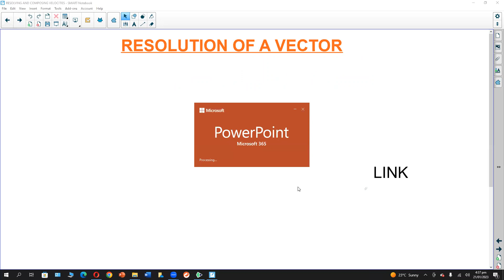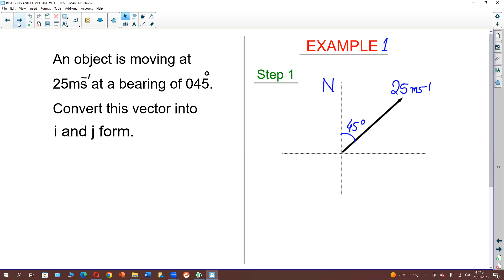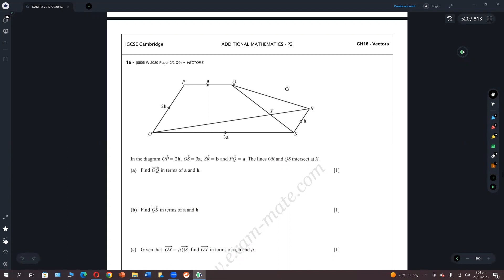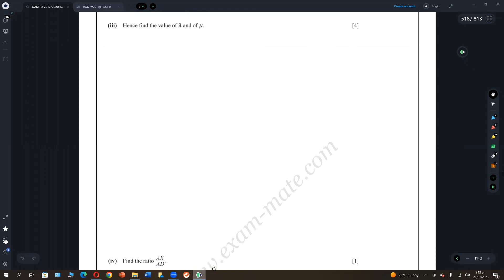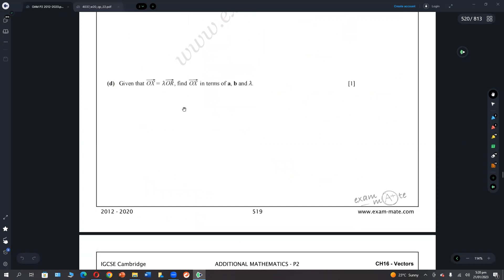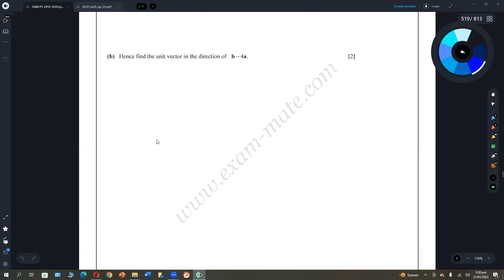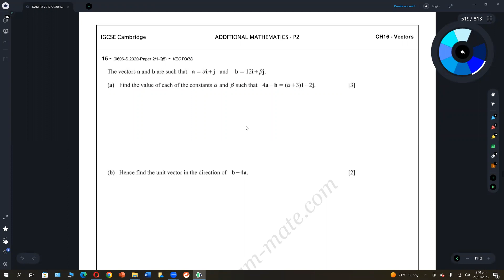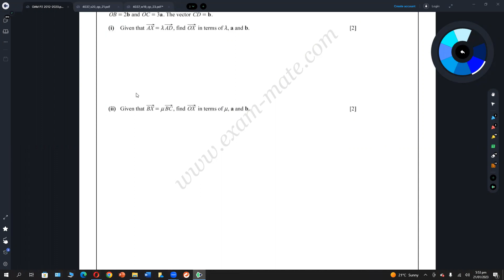VECTORS Part5 - O LEVEL ADD MATH 4037